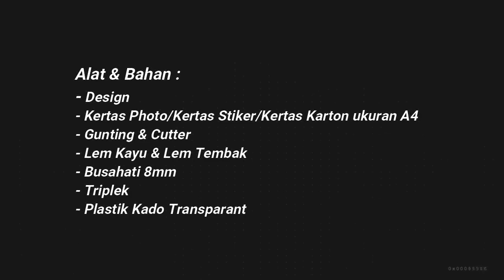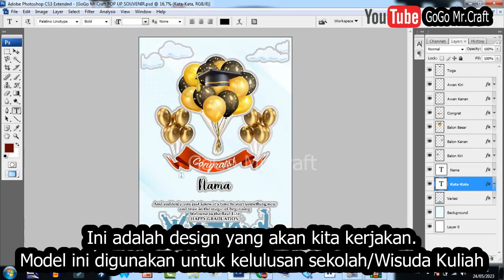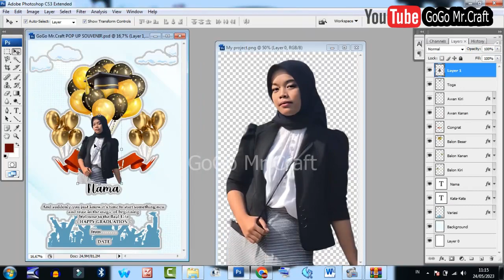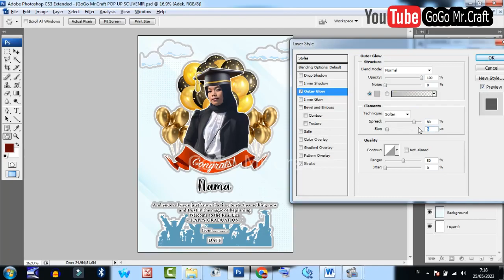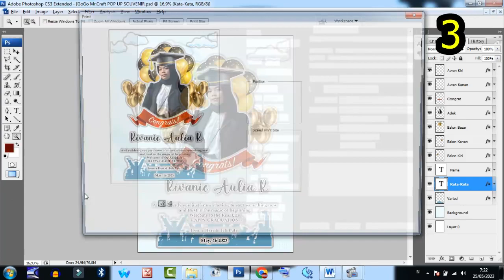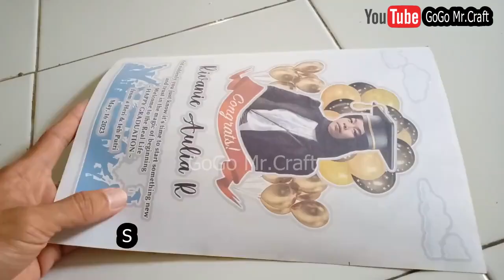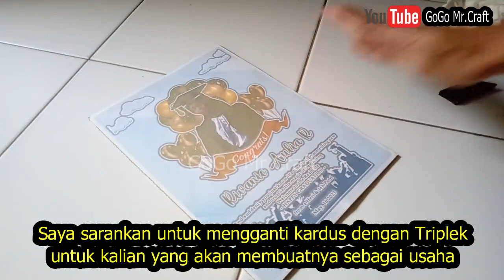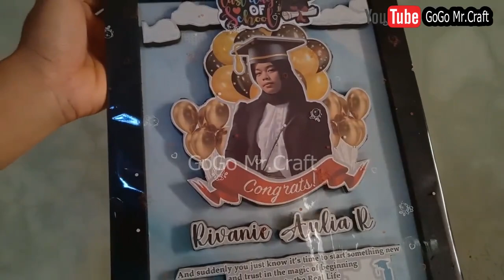Ide Hadiah DIY Mudah – Membuat Kado Simple - DIY BFF GIFT IDEAS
Kalian sedang mencari kado unik dan menarik?
Kado yang berbeda daripada yang lain?
Harga Murah tapi Gak Murahan?
INI DIA SOLUSINYA...

Ini adalah tutorial membuat kado yang saya berikan kepada adik saya saat Pelulusan Sekolah Kemarin @smandacis45672023 ,namun kalian bisa merubahnya menjadi hadiah untuk Ultah, Pernikahan,Wisuda,dll.

Semoga Video Ini Bermanfaat dan Selamat Menyaksikan.

MOHON UNTUK TIDAK SHARE PASSWORD DEMI MENGHARGAI DESIGNER

(buka dengan 5 digit password yang tertera selama video berlangsung)